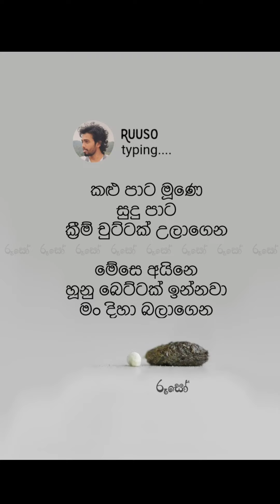හූනු බෙට්ටකින් අපිට ඉගෙනගන්න තියෙන දේවල්